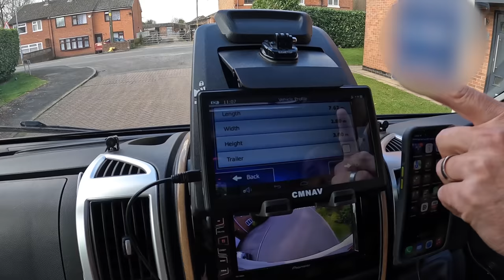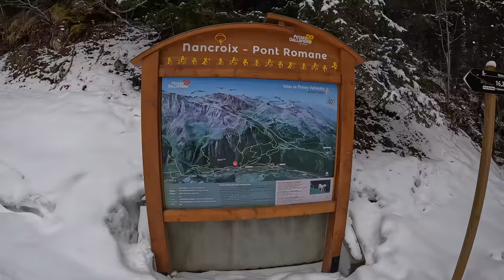Motorhome Skiing France - Part 1- Les Arcs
Our first time skiing from our Motorhome. We take the Channel Tunnel and drive through France to the slopes. As you'll see, not everything went to plan!

00:00 Heading to France
00:45 Snow Chains
01:52 Channel Tunnel
02:52 Esquerdes Park Up
05:38 Saint-Andre-Sur-Vieux-Jonc Aire
07:44 Breakdown
12:10 Camping Les Lanchettes

We tried to be as prepared as possible, we had new All Terrain snow tyres, an extra gas bottle and bought snow chains on the route down however our maiden Motorhome snow experience was not going to start smoothly!

Wanted to maximise the time on the slopes we headed to the French Alps as fast as possible using the Autoroutes, the cost (2022) for the tolls was about €100.

This was the first time trying out the new Delta EcoFlow Mini, it worked a treat, powering everything, even our high consumption equipment.  There's a special Easter promotion on until the end of April 😀

Other items we use:

Amazon Links